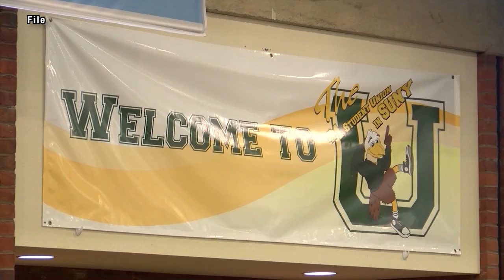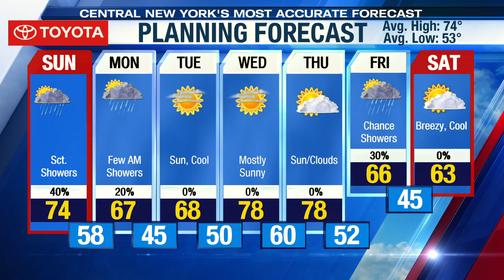WATCH NOW: 6 p.m. update with Andrew Donovan and Storm Team Meteorologist John DiPasquale FINAL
WATCH NOW:  6 p.m. update with Andrew Donovan and Storm Team Meteorologist John DiPasquale